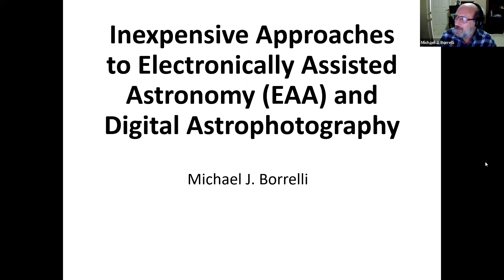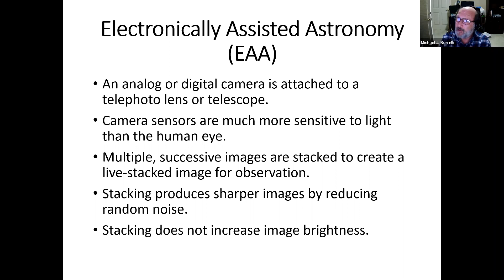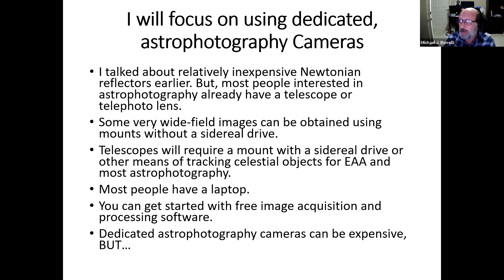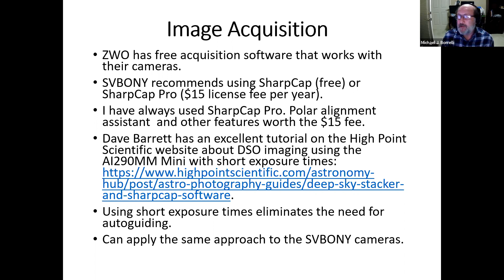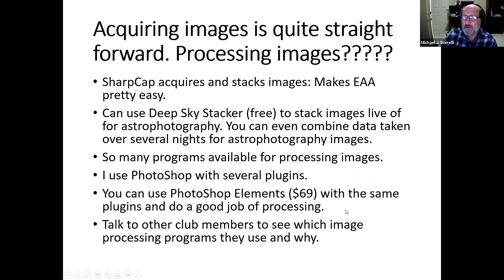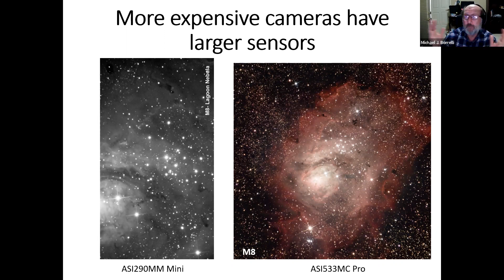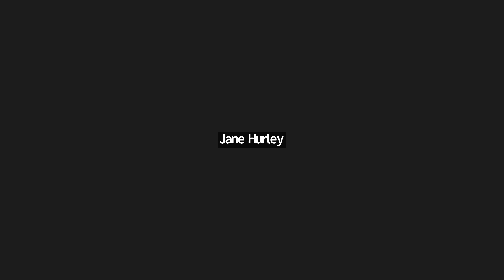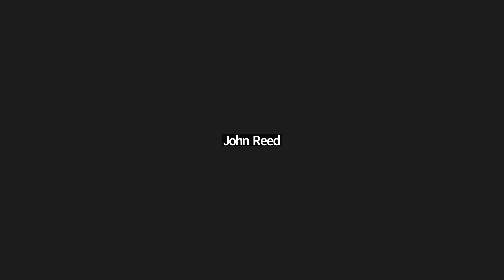CAAS October 29, 2022 Monthly Meeting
Recap of the Dark Sky Festival
0:04:20 Announcements – Star Party at Wooly Hollow State Park
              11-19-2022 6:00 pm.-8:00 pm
              November 26 6:00 pm regular monthly meeting
0:05:05 November 10th event at the Arts & Science Center in Pine Bluff
              5:00 pm – 7:00 pm
0:07:00 Total Lunar Eclipse in early morning hours of November 8, 2022
0:07:30 November 17-19 Leonids Meteor Shower will peak
0:09:15 November 5-6 Weekend Cleaning Party at the River Ridge
              Observatory
0:11:29 November 14 – Dr. Phil Plait at Ron Robinson Theater will talk
               about the April 8, 2024 Total Solar Eclipse.
               Program begins at 7:00 pm.  Book signing follows
0:13:00 Welcome new members
0:17:40 Program: Inexpensive Approaches To Electronically Assisted Astronomy (EAA) and
               Digital Astrophotography – Michael J. Borrelli